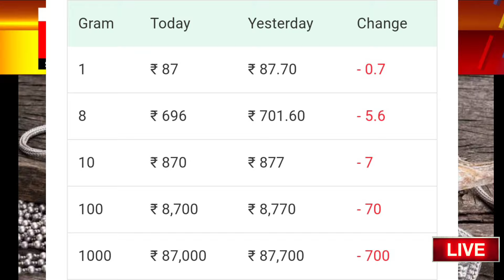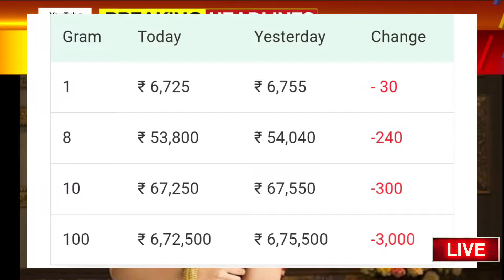Gold Rate Today- Gold Price Today India- 24 Karat & 22 Carat Gold Rates- gold Rate Today India